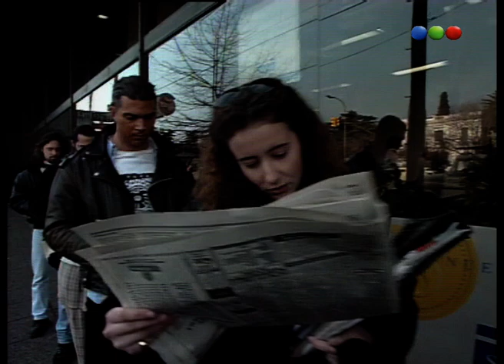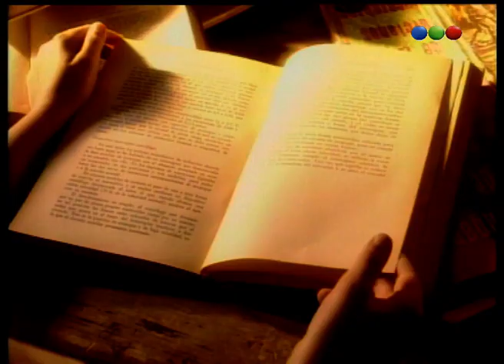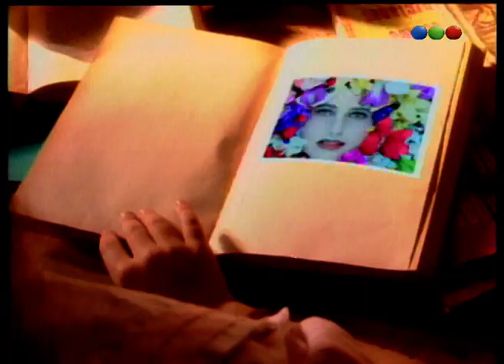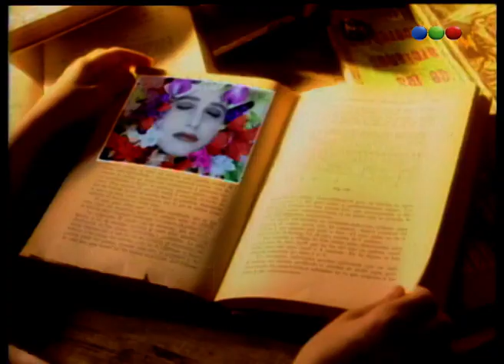Capítulo 101 - Chiquititas 1995